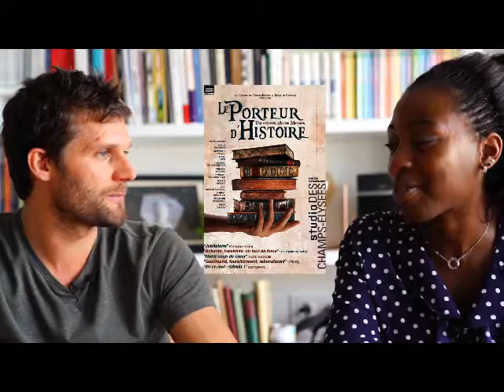Peanut Summer rencontre Alexis Michalik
☀️ Mais non mais non Bookiners, l'été n'est pas encore fini ! La preuve : encore une vidéo Peanut Summer rien que pour vous, et pas avec n'importe qui : le talenteux Alexis Michalik nous a ouvert les portes de chez lui pour nous parler théâtre et littérature... Ça vous tente ?
💬 "Le théâtre a autant de possibilités qu'il n'y a de spectacles et de spectateurs"
 ✨ Et vous Bookiners, avez-vous vu Edmond, cette pièce aux cinq Molière et aux 500 000 entrées ? Avez-vous hâte qu'il débarque au cinéma ? Racontez-nous, on veut tout savoir !